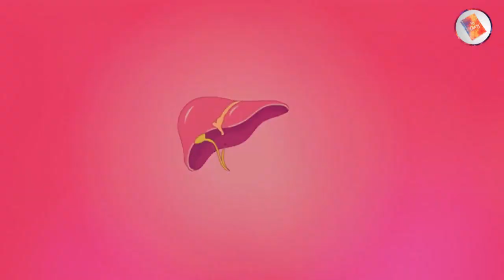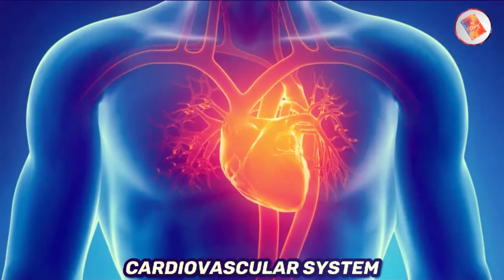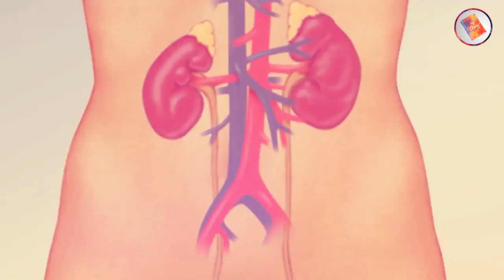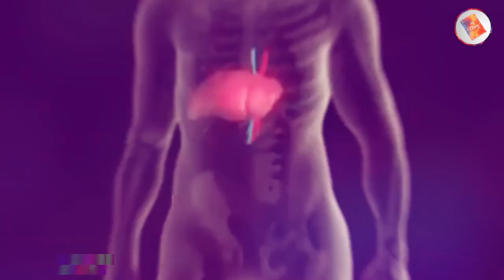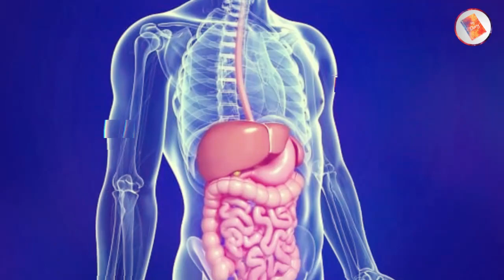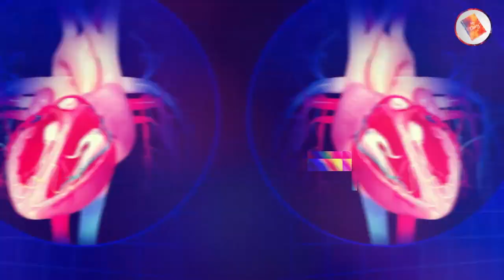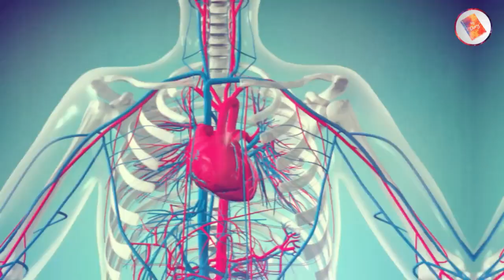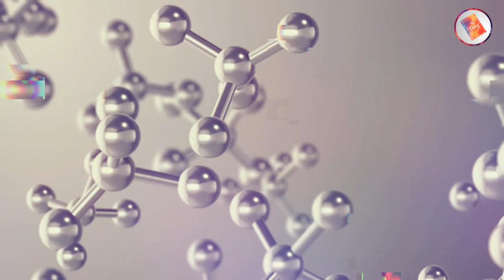9 Dangerous Teas You Should Never Drink II 90% People Never Know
5 Dangerous Teas You Should Never Drink From Now On
detox tea dangerous
7 Amazing Herbal Teas that Clean Arteries and Lower High Blood Pressure!
Eat These 9 Foods NOW
Clove Tea